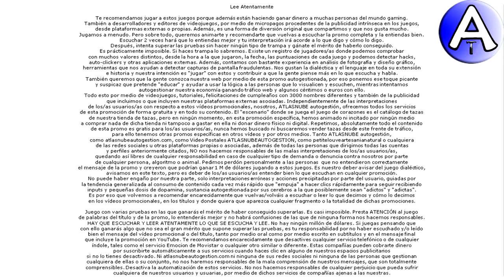Feliz Cumpleaños David Santiago / SOPLA la VELA / Cuenta Atrás / VideoPostales, tazas, cosmética